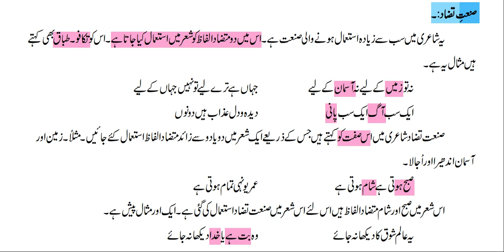sanaya badaya / sanat e tazadصنعت تضاد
Ilm E Badee Urdu Grammar
Sanat E Tazaad Ki Tareef | Sanate Tazaad Example In Urdu
Hello Friends,
Iss video mein aap seekheinge Sanate E Tazaad (Contradiction) ki tareef, aur iske examples bahut hi asaan andaz mein. UrduGrammar Talmi UrduQawaid SanatETazaad UrduShayariQawaid TalentMultiply SSCMaharashtra SSC صنعت تضاد

 Whether you're a student looking to ace your exams or a lifelong learner, this video is for you! 👩‍🎓👨‍🎓

Your support helps us create more videos like this one. 🙏💖

Remember, learning never stops at Knowledge House#pro! 🎓🌟